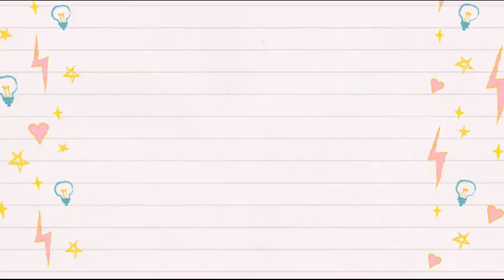Weekend Morning Bike Ride| Breakfast at MCDO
Rafa and Miguel are enjoying their new bikes. Please watch their biking as they will tour you also their place in Dubai.